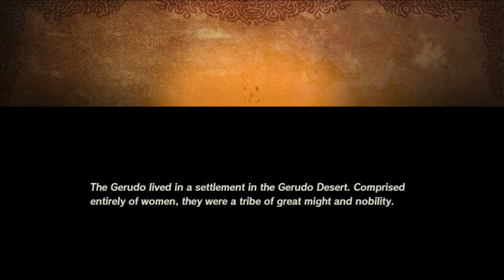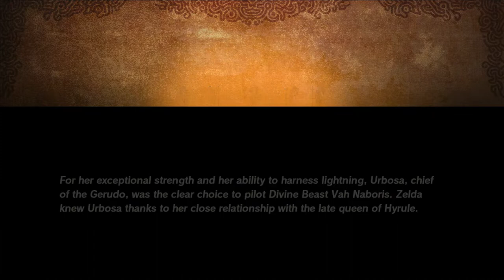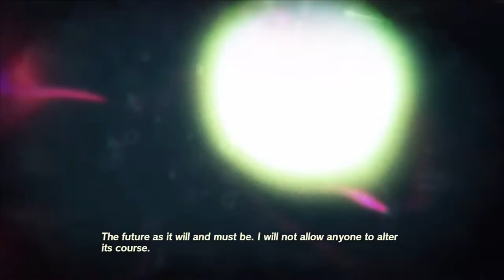Age of Calamity (part 5)